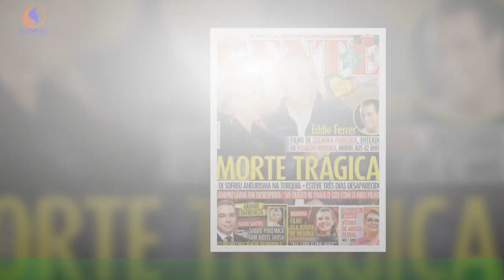Mónica Sintra - Confirma separação avançada pela Gente: "Não fazia sentido continuarmos"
Durante o dia de ontem, 24, a Nova Gente, avançou com a notícia que dava conta da separação de Mónica Sintra e Vítor Correia.( Veja aqui). Hoje, a cantora acabou mesmo por confirmar a notícia no programa Alô Portugal,da SIC, onde comenta sobre o mundo da fama. “A minha relação com o Vítor terminou”, disse.